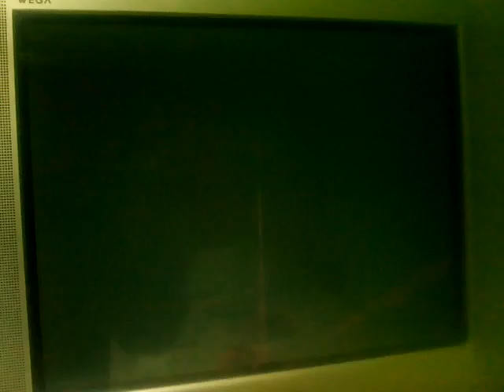PSone SCPH-101 Logo Corrompido #1153 Mini Miedo Personificado